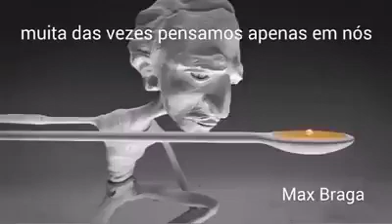A união faz a força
Muitas das vezes pensamos apenas em nós mesmos, não sabemos a força que temos.
Brigamos por coisas bobas, desperdiçamos muita coisa. Às vezes somos egoístas.
Mas chega, nosso grupo pode mudar tudo isso, podemos muito, basta sermos unidos, até mesmo, com quem não conhecemos.
Não vamos mudar o mundo, mas podemos ajudar uns aos outros à nossa volta. Nosso grupo só tem guerreiros, sei que todos são do bem.